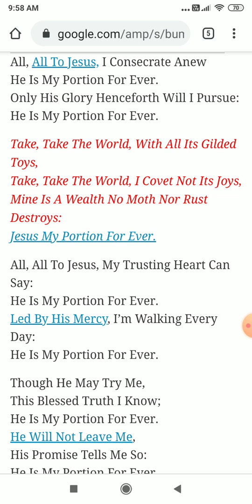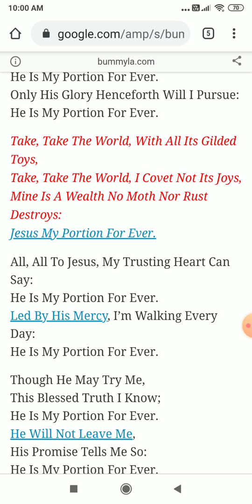All all to Jesus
He will come back and take us to His place.